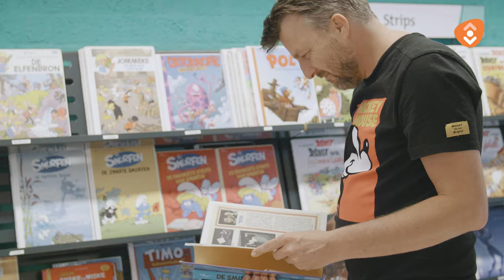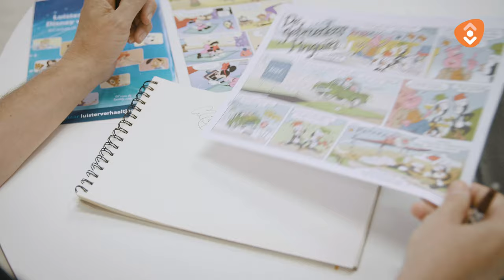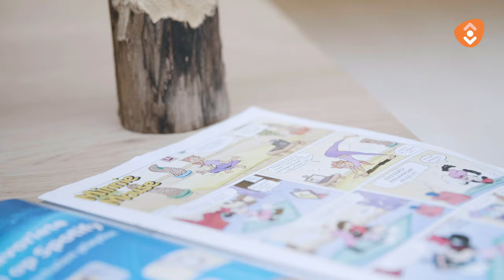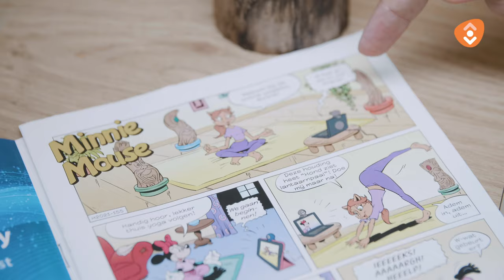3 tips om te leren striptekenen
Alex van Koten geeft je 3 tips om te leren striptekenen. Deze tips kun je direct toepassen. Handig als je net begint met striptekenen, maar ook als je al langer tekent.